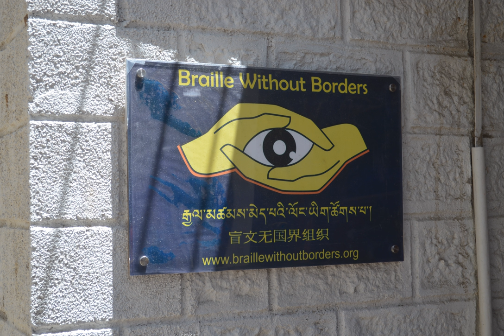Braille Without Borders | Wikipedia audio article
This is an audio version of the Wikipedia Article:
Braille Without Borders

SUMMARY
Braille Without Borders (BWB) is an international organisation for the blind in developing countries. It was founded in Lhasa, Tibet by Sabriye Tenberken and Paul Kronenberg in 1998.